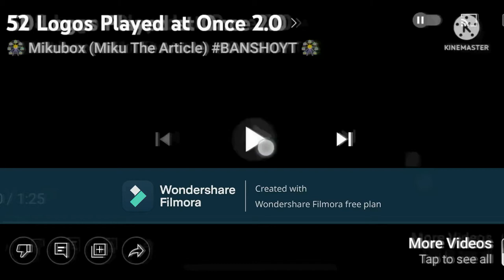59 Logos Played at Once 2 0